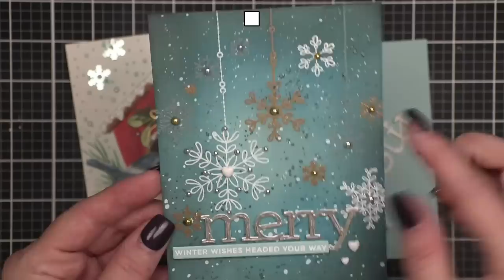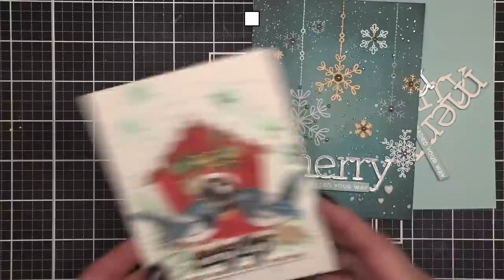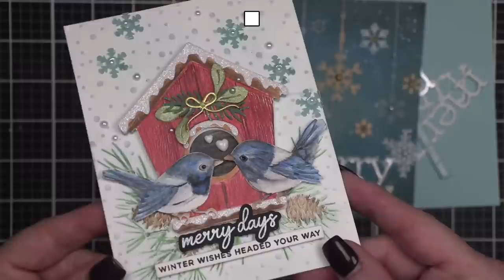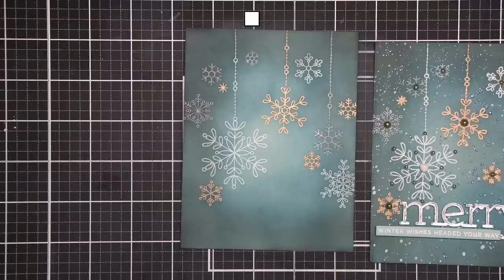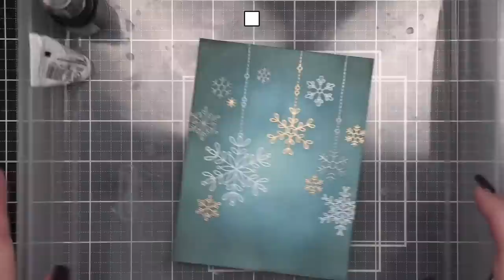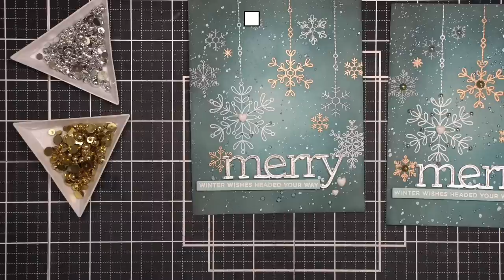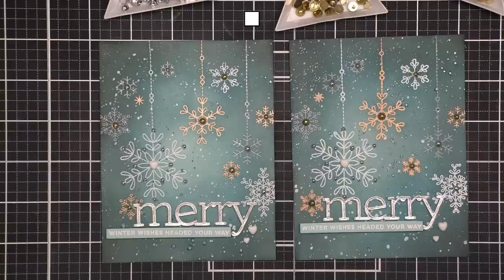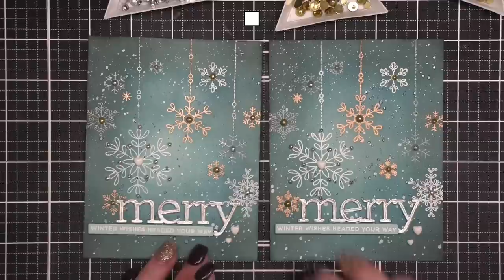Friday YouTube LIVE | Multiple Colors of Embossing Powder Winter Card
LIVE: Multiple Colors of Embossing Powder Winter Card

• Neenah Classic Crest Ultra Thick 110 LB SMOOTH SOLAR WHITE Paper Pack

• Trinity Stamps TIC TAC JELLY DROP HEART Embellishment Box

LINKS MENTIONED IN VIDEO:
🚨EMBELLISHMENT STORAGE
🚨Enjoy cross stitching and quilting? Check out my Flosstube Weekly Series where I talk about all my projects
STREAMING SOFTWARE USED:
➤ LET’S BECOME FRIENDS!!